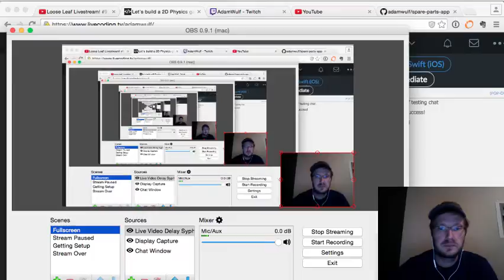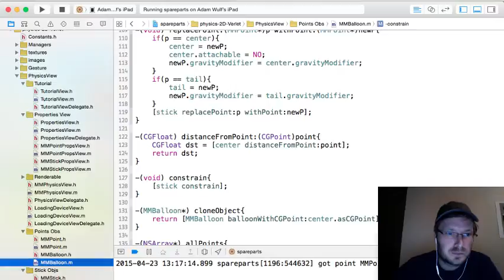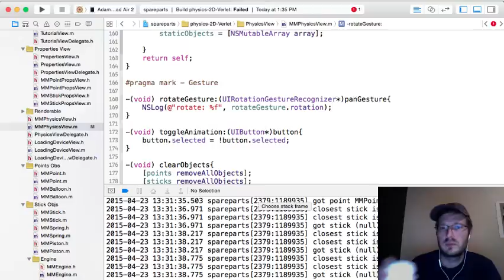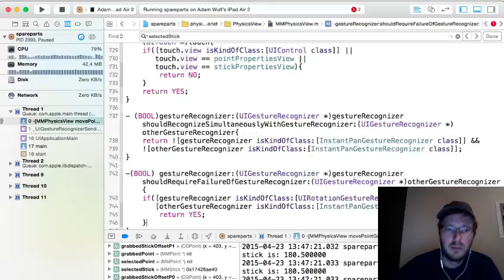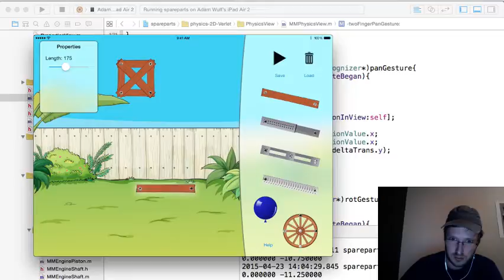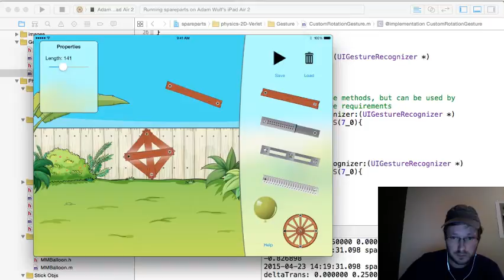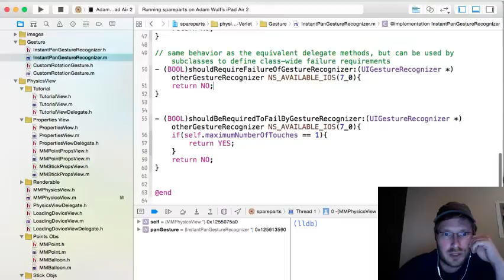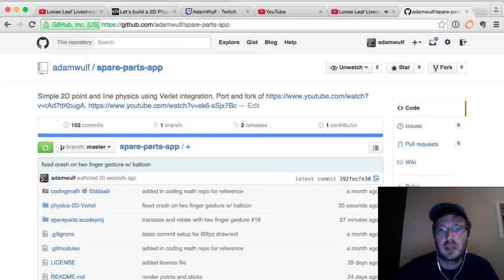Let's build a 2D Physics game in 2 weeks! #18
Let's build a 2D Physics game in 2 weeks! Can we do it?! What will we call it? What will it do? Loose Leaf took over 2 years to build, let's build this one just a little bit faster :)

Today I'm working on
Today I'm building a simple 2D physics based game. All of the source code is available